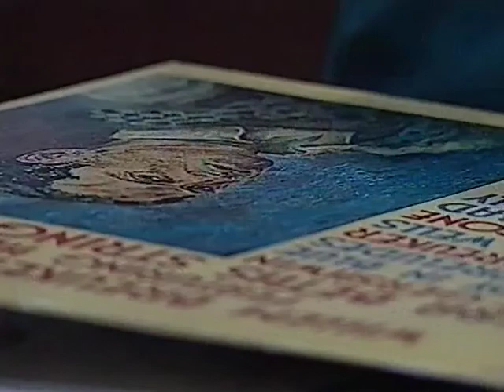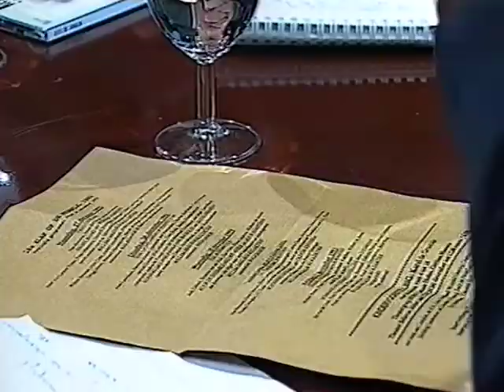1993 Han Reiziger en Willem Breuker